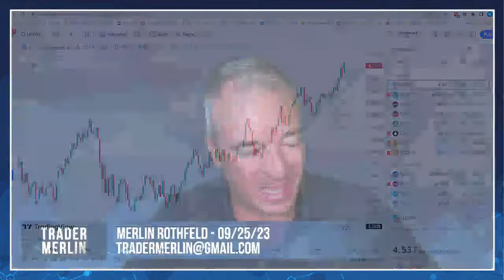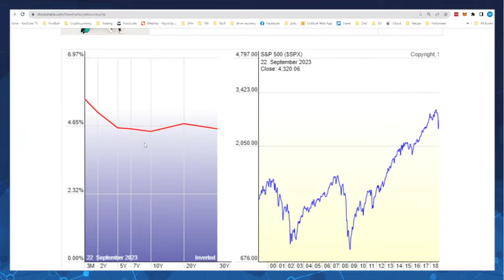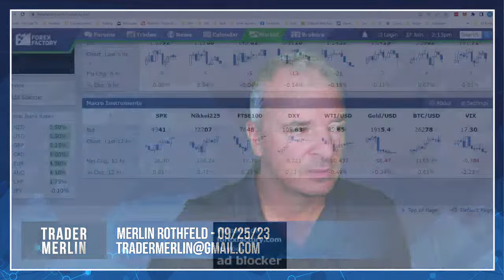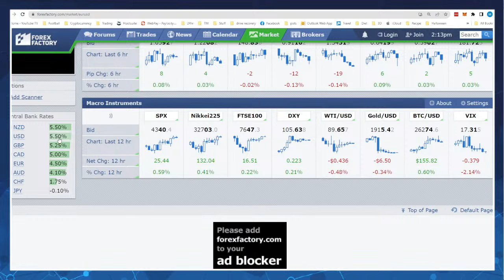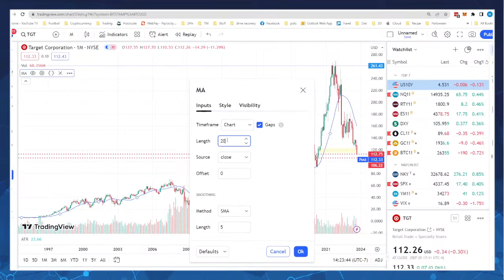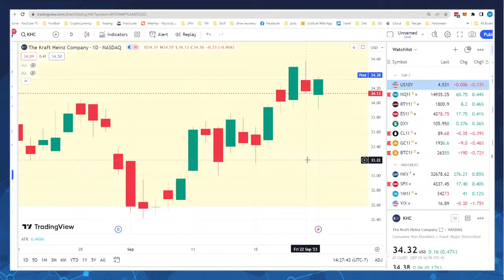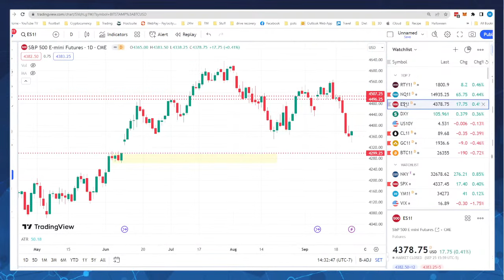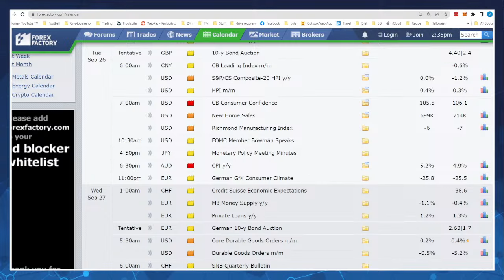Breaking Bonds - 09/25/23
Bond yields surged again today, breaking the 4.5% mark. I’ll look at these charts as well as several listener questions on Friday’s trade setups as well as 2 trade setups for tomorrow. Grab a cold beverage and join us live today at 2pm PT!